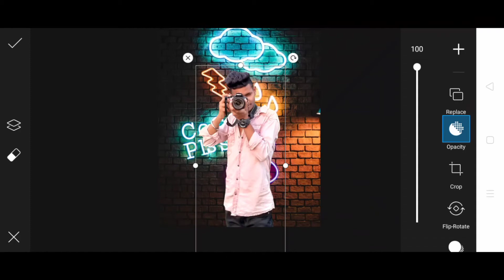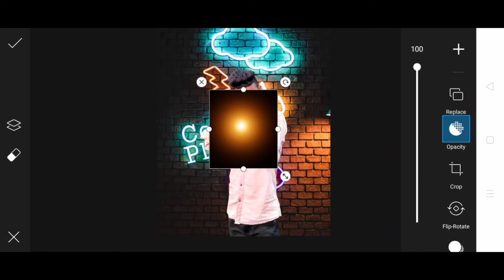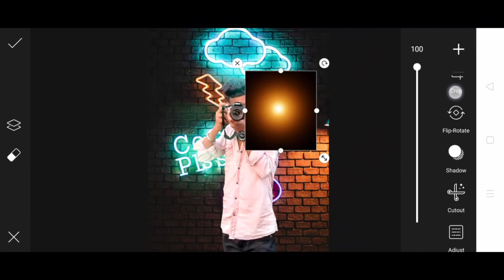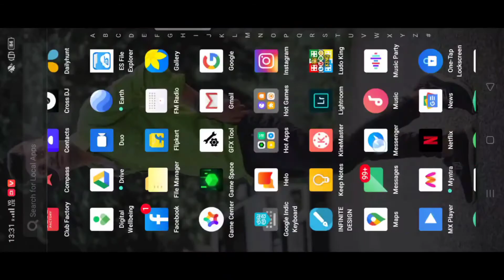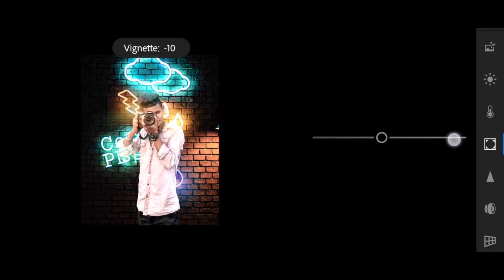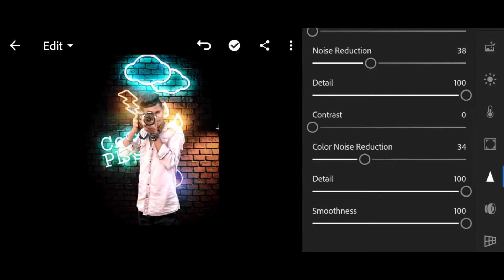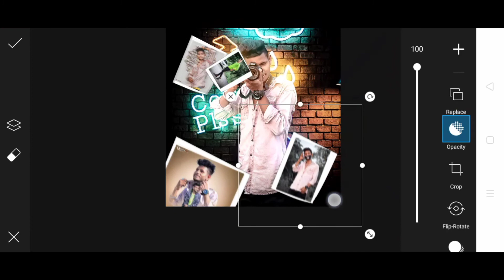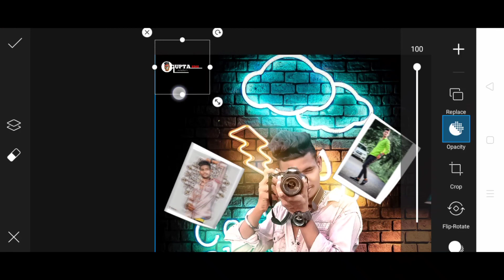Photography Editing Tutorial | Photo card Editing | Flying Card Editing Tutorial | Gupta Edizz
Modal is Kaushik Gupta

Editing By Kaushik Gupta